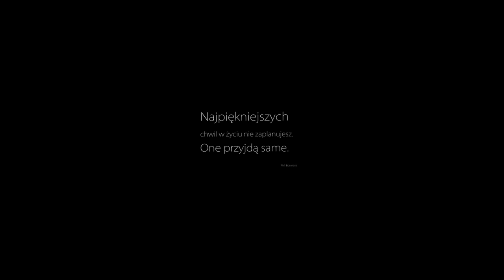Malta - Poznań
Najpiękniejsze miejsce w Poznaniu